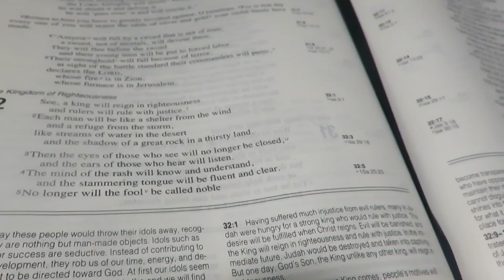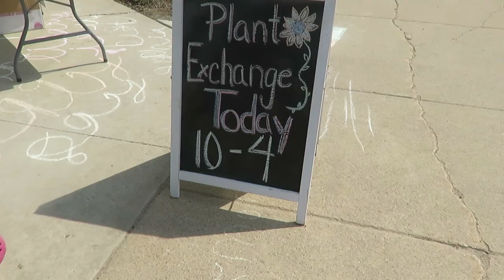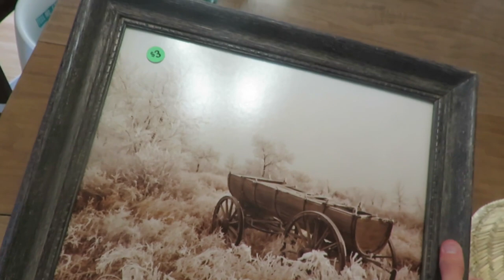Rummage sale finds, Healthy Walmart Grocery haul, many plants & routines of life | Stay at home mom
Come along as I run some errands, share a healthy WalMart grocery haul and hit up a garage sale to find some fun vintage pieces.
Thanks for coming along today!

200 East Park Ave.